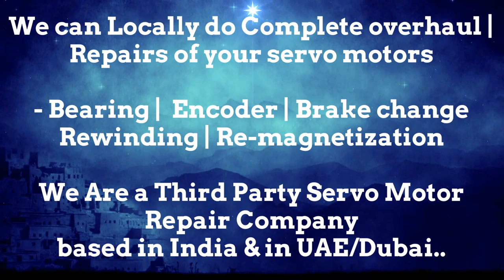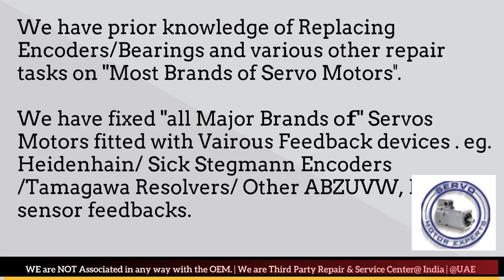ACM Engineering India Servo Motor Heidenhain Sick Encoder Align Resolver Angle Adjust Karnataka